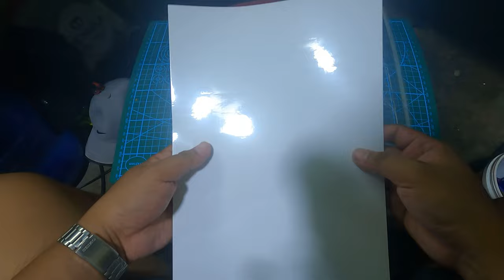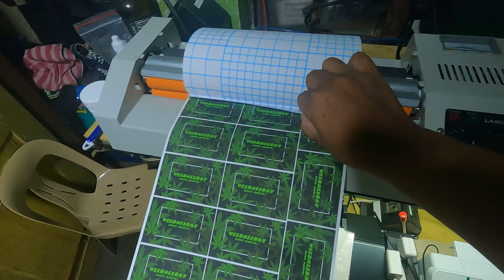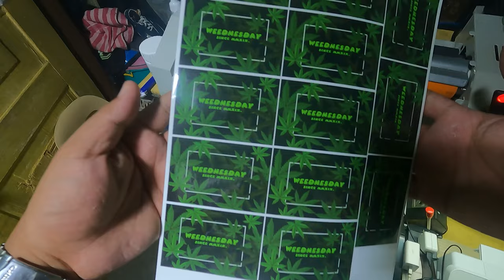BEGINNERS GUIDE ON HOW TO APPLY PHOTO TOP WATERPROOFING 100 PERCENT NO ERROR (NO.6)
HOW TO LAMINATE PHOTOTOP
BEGINNERS GUIDE ON HOW TO LAMINATED PHOTO TOP WATERPROOFING 100 PERCENT NO ERROR
HOW TO APPLY PHOTO TOP TO MAKE WATERPROOF STICKER
How to Apply Photo Top on Sticker using  Laminator + Tips & Techniques
HOW TO USE ,APPLY COLD LAMINATING FILM PHOTO TOP